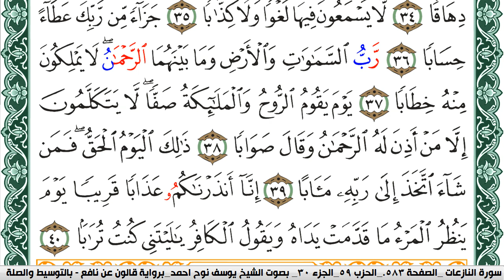سورة النبأ مكتوبة يوسف نوح احمد Surah Al Nabaa برواية قالون عن نافع بالتوسيط والصلة | كنوز الهدى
الكلام الذي في الأسفل لغرض نشر المقطع فقط :

كنوز الهدى

كنوز الهدى,
كنوز الهدي,
كنوز,
الهدى,
الهدي,
قران كريم
قرآن كريم
قرءان كريم
قران
قرآن
قرءان
القران الكريم
القرآن الكريم
القرءان الكريم
القران
القرآن
القرءان
قران كريم,
قران كريم,
KonoozAlhuda
konoozalhuda
konooz
Konooz Alhuda